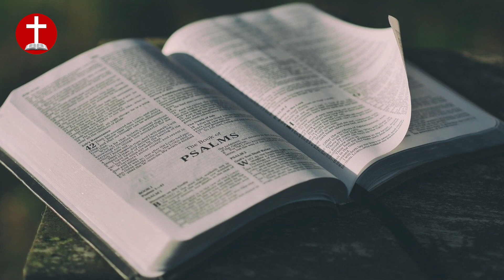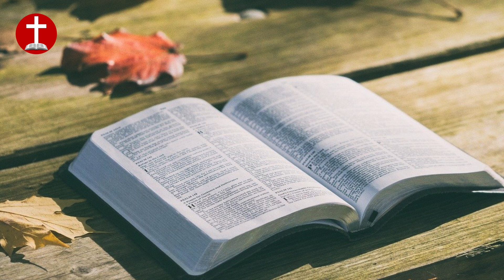Du Catholicisme à JÉSUS : Dans la Bible, NULLE PART C'EST ÉCRIT QU'IL FAUT PRIER MARIE - Alexandre